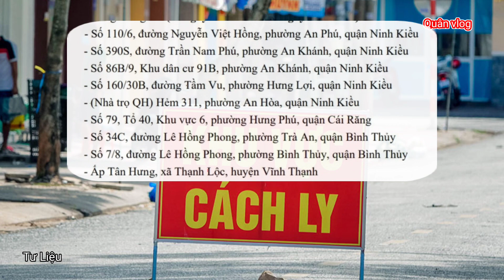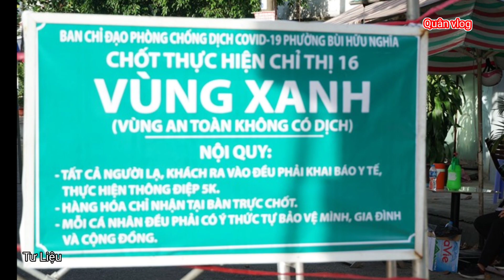CẦN THƠ:🔥"NÓNG" TÌM NGƯỜI LIÊN QUAN 12 CA MẮC COVID-19 (2/9), KHẨN TRƯƠNG KHAI BÁO Y TẾ